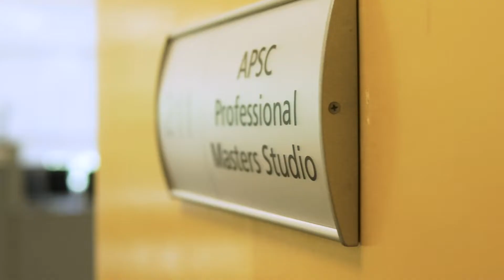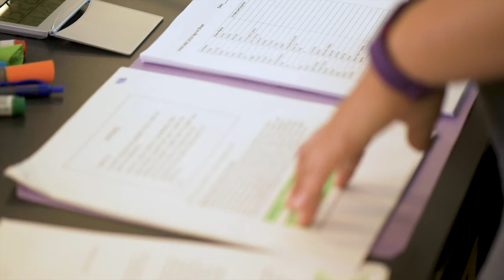UBC MEL in High Performance Buildings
Program Insights: UBC MEL in High Performance Buildings. Discover what this 12-month program has to offer. See what our world-renowned faculty, industry experts and established peers have to say towards the professional master's degree.